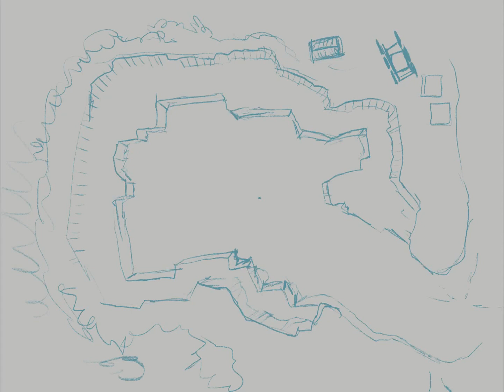Marble Walls map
The workers at a marble quarry accidentally reveal a nest of xorn. Here is the map for the battle that ensues.